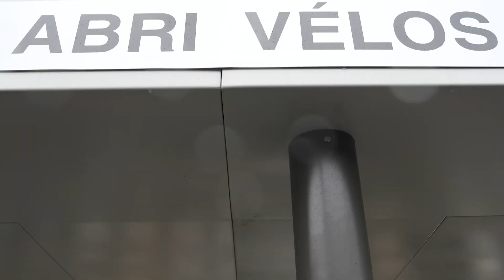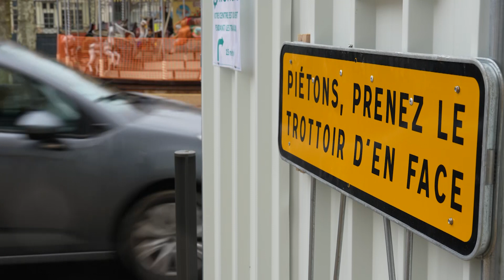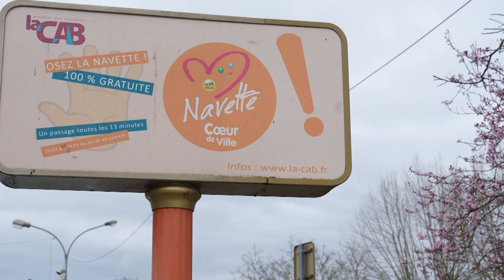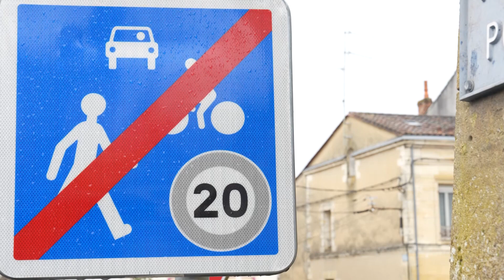🚲 Mobilités à Bergerac : des citoyens challengent les élus locaux et créent le débat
Créé en 2019, le collectif Se Déplacer en Bergeracois réfléchit aux moyens d'améliorer les mobilités et de réduire les émissions de gaz à effets de serre.

Constat d’incohérences et d’améliorations, propositions d’aménagements : le groupe citoyen a publié un bilan à mi-mandat des actions municipales en faveur des mobilités douces. De quoi éveiller l’intérêt de la CAB.

Un reportage réalisé par Valentin Nonorgue.

Rejoignez-nous sur le site Grand-Bergeracois-Audacieux.fr pour vous inscrire à notre Valise d'initiatives mensuelle et sur Facebook et LinkedIn.